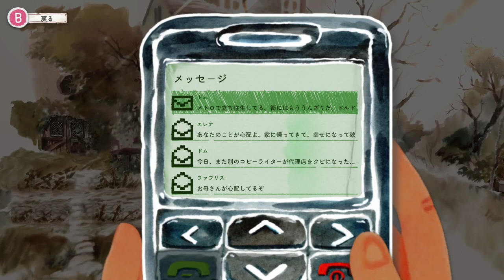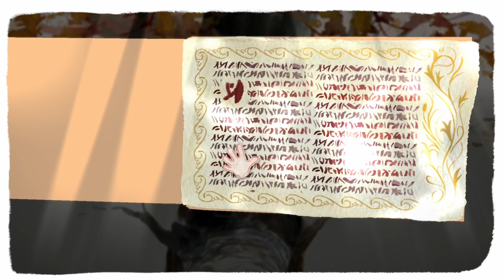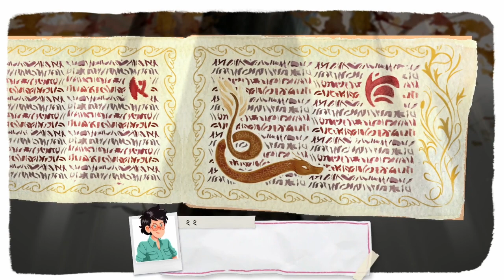【Dordogne】オネェさんが水彩で描かれたフランスを探検します！？ #5【ドルドーニュ】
ドルドーニュを実況していきます。